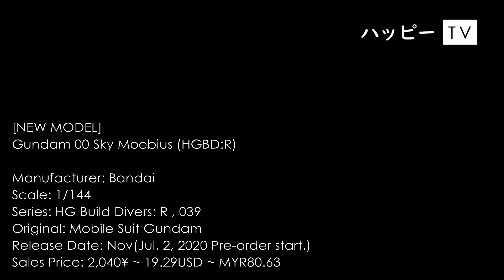NEW THIS SEPTEMBER 2020 : HGBD:R 1/144 Re:Rising Gundam & Gundam 00 Sky Moebius ガンダムダブルオースカイメビウス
[NEW MODEL]
September release : Re:Rising Gundam (HGBD:R)
November release : Gundam 00 Sky Moebius (HGBD:R)

いいね！を残して、提案がある場合は下にコメントしてください。私のビデオを共有し、もっと見るために購読してください。毎週新しい動画をアップロードしていますので、お楽しみに！